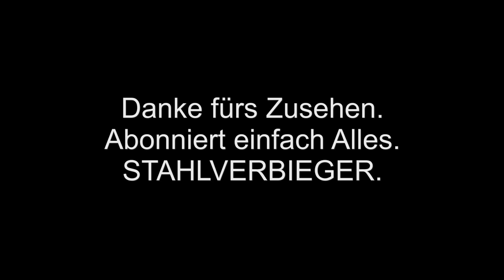Eure 5 Minuten: Probleme beim Urheberrecht